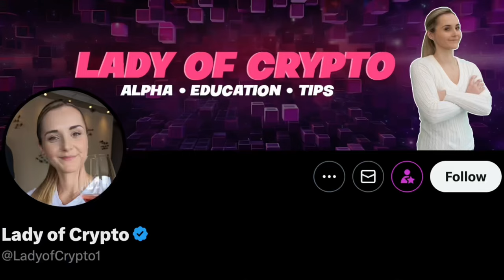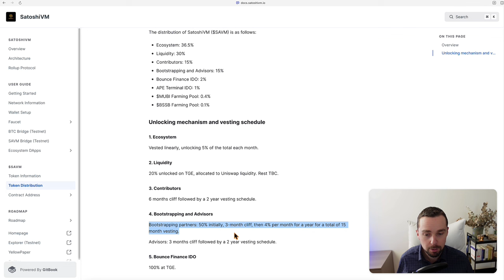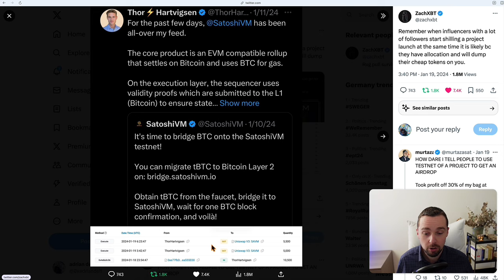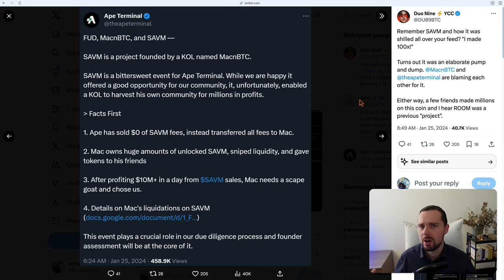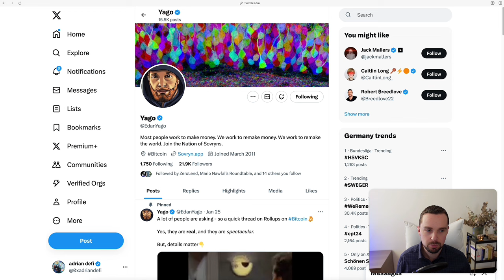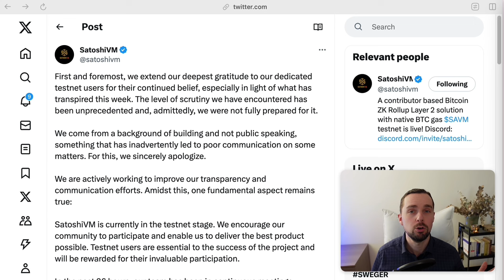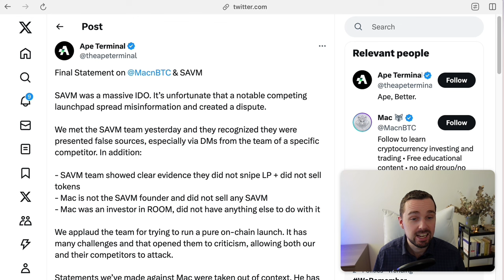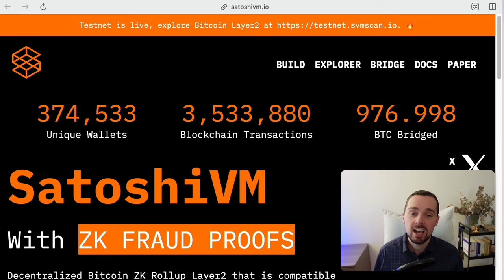How Crypto Influencers Betrayed Their Followers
Big crypto influencers were able to make 200x with SatoshiVM while telling their audience this is a great project to buy. I analysed what happened around this project and discovered a totally crazy story that is only possible in crypto.

Chapters:

01:18 Chapter I - The Setup
02:10 Chapter II - Influencer Mania
03:49 Chapter III - The Twitter Space
06:16 Chapter IV - Excuses
09:11 Chapter V - Learnings

Do your own research and get a full picture before investing in cryptocurrencies. Only use money that you can actually bear the loss of and always be aware of the high risks of cryptocurrencies. A total loss is possible at any time.